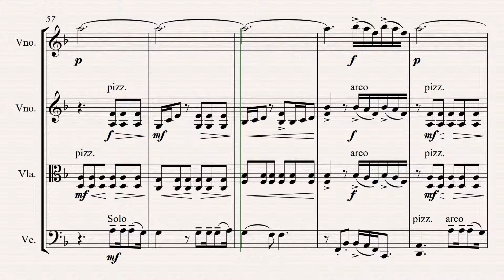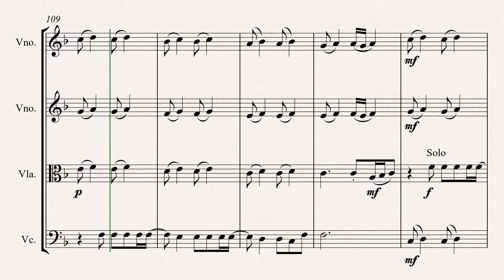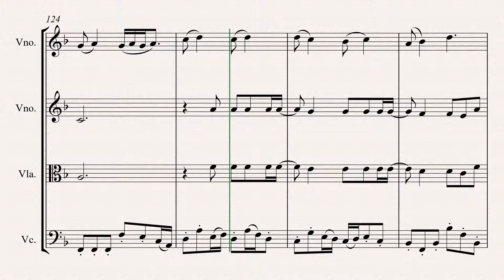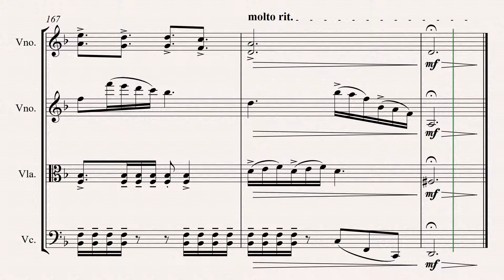OUSADO AMOR"Isaías Saad"(Reckless Love/Sheet Music)[Partitura p/ Quarteto de cordas] 👇DOWNLOAD👇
Ousado Amor "Isaias Saad"

Derruba muralhas
Destrói as mentiras
Pra me encontrar
Traz luz para as sombras
Escala montanhas
Pra me encontrar
Derruba muralhas
Destrói as mentiras
Pra me encontrar
Escala montanhas
Pra me encontrar
Derruba muralhas
Destrói as mentiras
Pra me encontrar
Escala montanhas
Pra me encontrar
Derruba muralhas
Destrói as mentiras
Pra me encontrar
Oh, impressionante, infinito, e ousado amor de Deus
Oh, que deixa as noventa e nove
Só pra me encontrar
Não posso comprá-lo, nem merecê-lo
Mesmo assim se entregou
Heeeeeey!
Heeeeeey!

Oh, the overwhelming, never-ending, reckless love of God, yeah
And I couldn't earn it, I don't deserve it, still, You give Yourself away

OUSADO AMOR PARTITURA
OUSADO AMOR PARTITURA
OUSADO AMOR PARTITURA